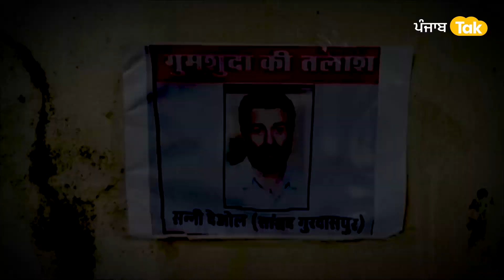Pathankot 'ਚ ਨੌਜਵਾਨਾਂ ਨੇ ਲਗਾਏ MP Sunny Deol ਦੇ ਗੁੰਮਸ਼ੁਦਾ ਦੇ Poster || Punjab Tak